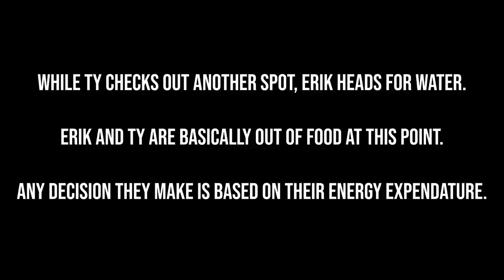2 HIGH COUNTRY MULE DEER BUCKS on the Last Day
Two BIG high country mule deer bucks for Erik and Ty on the last day of the general season!

Erik heads in a day earlier and gets caught in the middle of a nasty snowstorm.

Erik finally manages to start a fire, dry out his gear, and otherwise brave the weather system and keep hunting. He hikes into the once-green summer basin that now feels like an icy ghost town only to find it is a ghost town.

Watch as the two struggle but ultimately triumph with two absolute stud bucks on this the last day of the season.